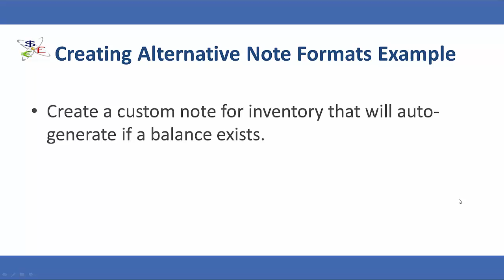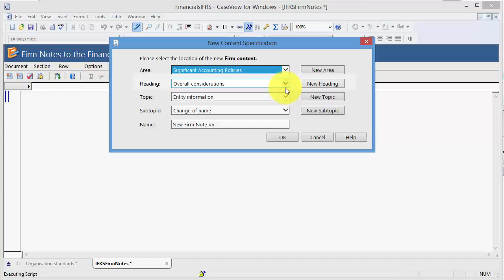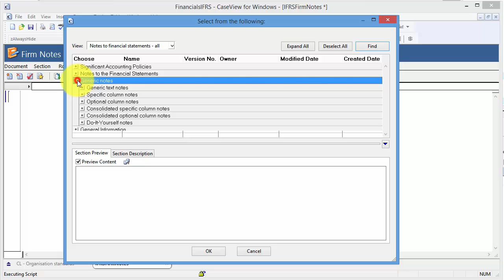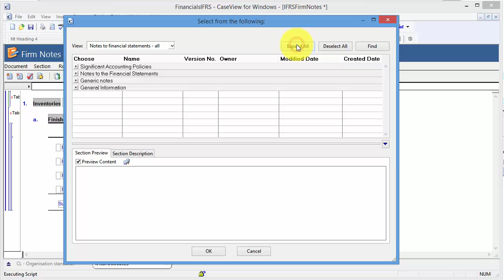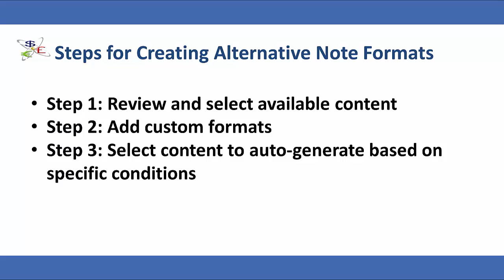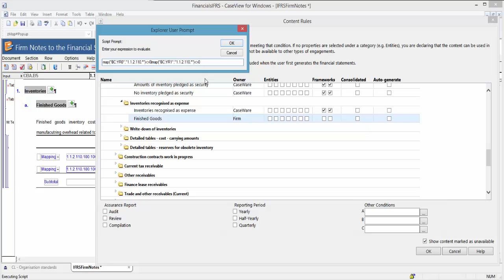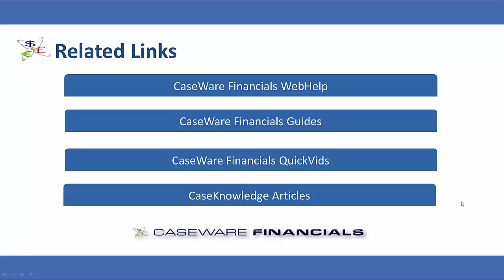CaseWare QuickVids: Creating Alternative Formats for Notes